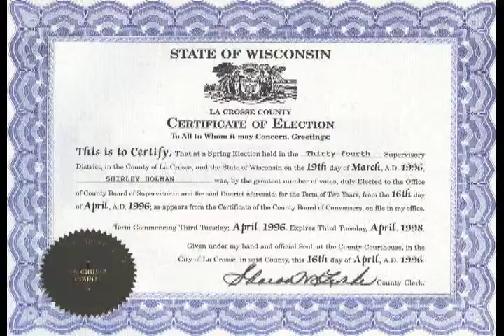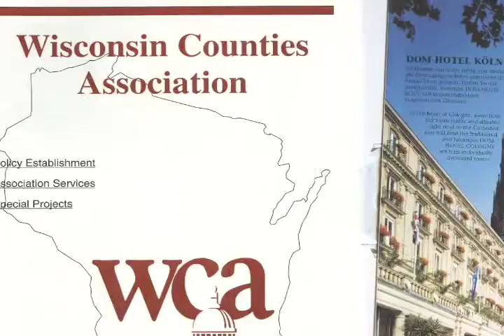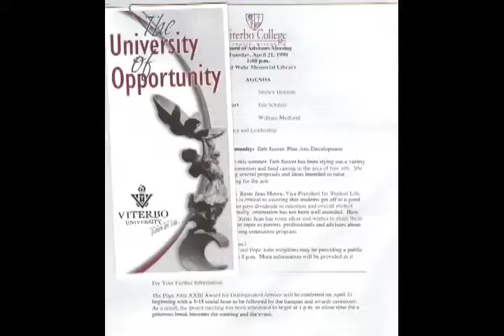Shirley Holman Docudrama